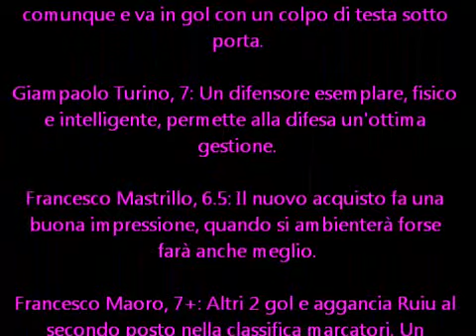BAT Tournament, Le Merengues - Old Lions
BAT Tournament, quarta giornata; pagelle curate da Vincenzo Scala